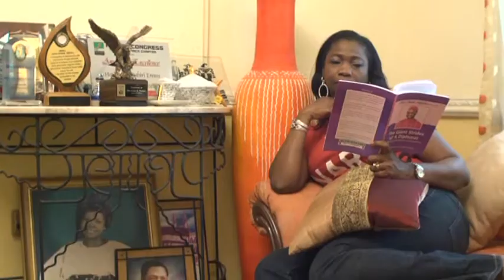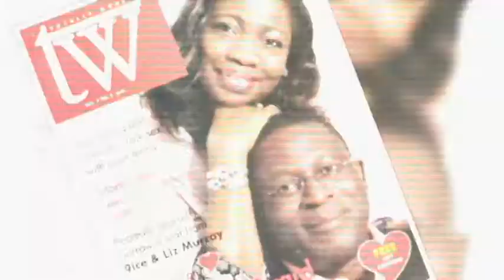53 XTRA 2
53 Xtra.

From fashion, entertainment to power brokers. Mnet's 53Xtra brings the most glamorous people & events to living rooms across Africa. An episode as Produced & Directed by Delmwa Deshi - Kura.